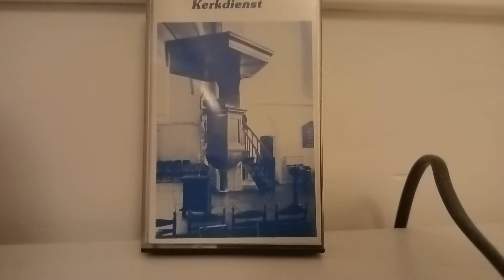Psalm 3 Ik lag en sliep gerust__Sta op verlos mij Heere__Gedeelte predikatie Exodus 17 Ds H Zweistra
Vers 3
Ik lag en sliep gerust,
Van 's HEEREN trouw bewust,
Tot ik verfrist ontwaakte;
Want God was aan mijn zij';
Hij ondersteunde mij
In 't leed, dat mij genaakte.
Ik zal, vol heldenmoed,
Daar mij Zijn hand behoedt,
Tienduizenden niet vrezen;
Schoon ik, van allen kant,
Geweldig aangerand
En fel geprangd moog' wezen.

Vers 4
Sta op, verlos mij, HEERE!
Gij hebt, o God, weleer
Getoond voor mij te waken,
Mijn haters onderdrukt;
En mij 't gevaar ontrukt;
Gij sloegt hen op de kaken,
Verbrekend onverwacht
Hun tanden door Uw macht;
'k Heb d' overhand verkregen.
Gij, HEERE, alleen, Gij zijt
Verwinnaar in den strijd,
En geeft Uw volk den zegen.

8 Toen kwam Amalek en streed tegen Israël in Rafidim.
9 Mozes dan zeide tot Jozua: Kies ons mannen, en trek uit, strijd tegen Amalek; morgen zal ik op de hoogte des heuvels staan, en de staf Gods zal in mijn hand zijn.
10 Jozua nu deed, als Mozes hem gezegd had, strijdende tegen Amalek; doch Mozes, Aäron en Hur klommen op de hoogte des heuvels.
11 En het geschiedde, terwijl Mozes zijn hand ophief, zo was Israël de sterkste; maar terwijl hij zijn hand nederliet, zo was Amalek de sterkste.
12 Doch de handen van Mozes werden zwaar; daarom namen zij een steen, en legden dien onder hem, dat hij daarop zat; en Aäron en Hur onderstutten zijn handen, de een op deze, de ander op de andere zijde; alzo waren zijn handen gewis, totdat de zon onderging.
13 Alzo dat Jozua Amalek en zijn volk krenkte, door de scherpte des zwaards.
14 Toen zeide de HEERE tot Mozes: Schrijf dit ter gedachtenis in een boek, en leg het in de oren van Jozua, dat Ik de gedachtenis van Amalek geheel uitdelgen zal van onder den hemel.
15 En Mozes bouwde een altaar; en hij noemde deszelfs naam: De HEERE is mijn Banier!
16 En hij zeide: Dewijl de hand op den troon des HEEREN is, zo zal de oorlog des HEEREN tegen Amalek zijn, van geslacht tot geslacht!